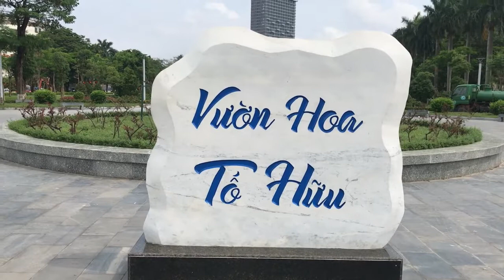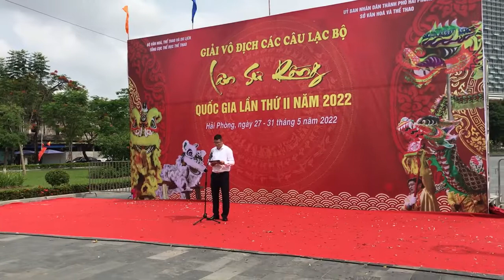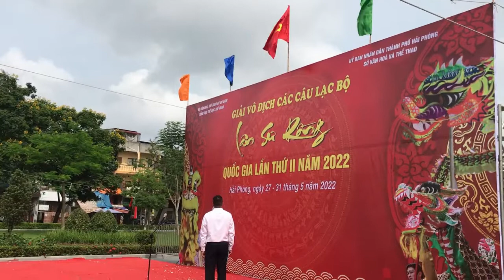Hội thi múa lân-sư-rồng và rồng gẫy cổ.